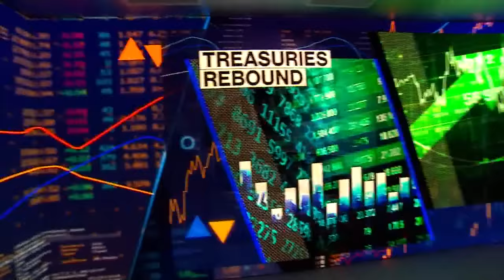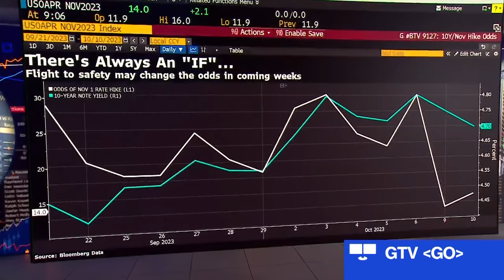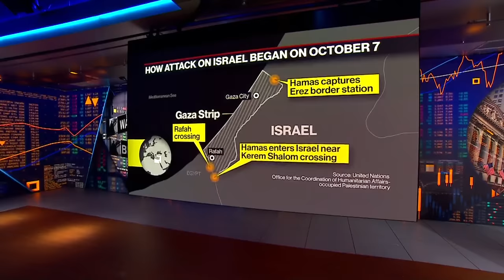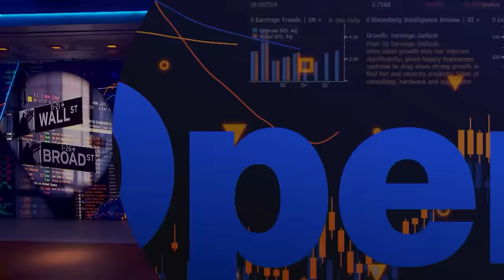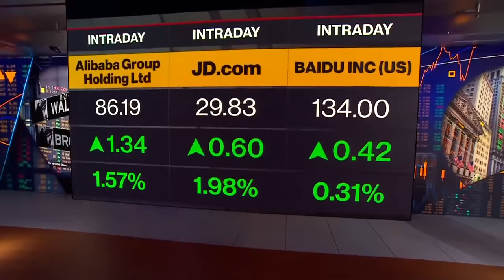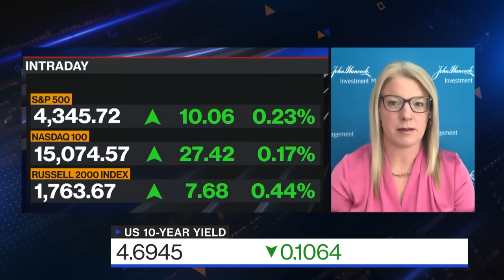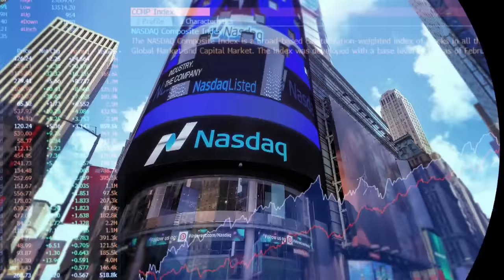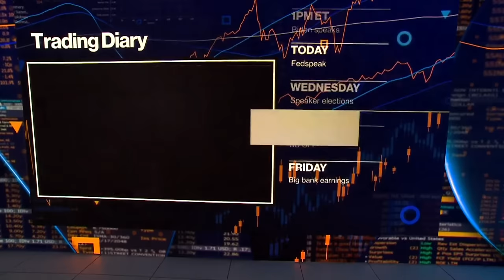Bloomberg The Open 10/10/2023